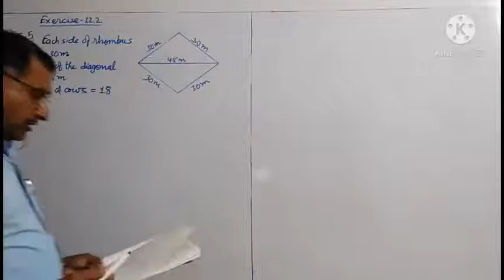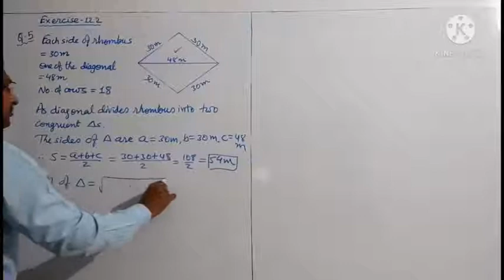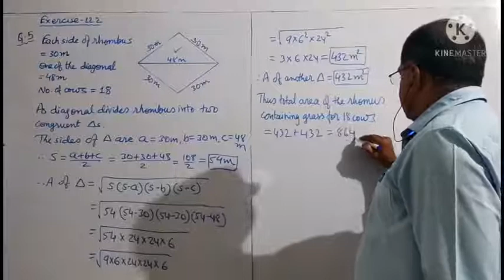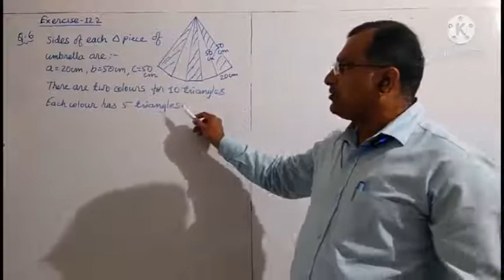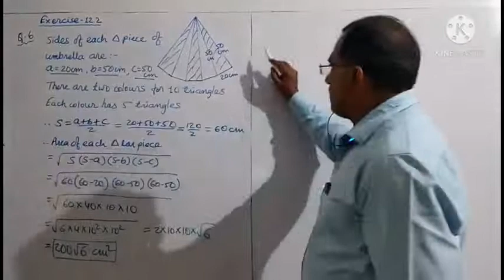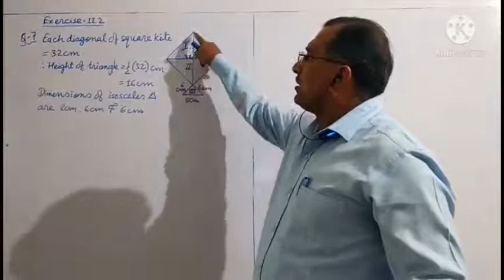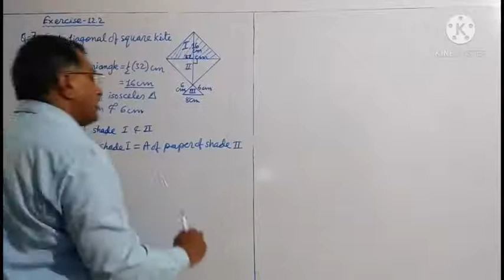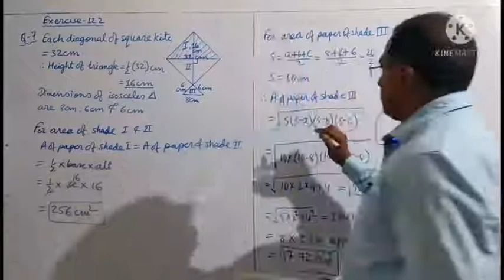Std 9 Maths Ch 12 Heron`s formula Part 9